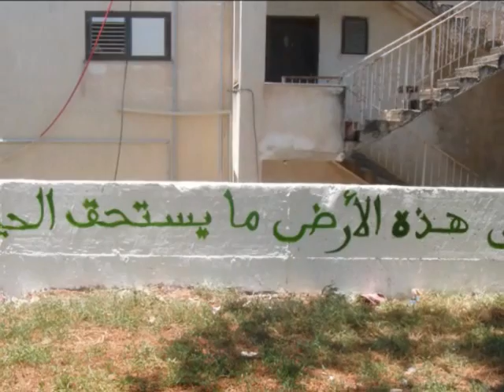"شفاعمرو بجميع ألوانها"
بعد عام من اللقاءات الأسبوعية لشبيبة "بلدنا" شفاعمرو كإطار توعوي شامل في مضامين مختلفة كالإنتماء والهوية، حقوق الإنسان، التطوع، الجندر ومناهضة الخدمة المدنية، نفذت الشبيبة إنجازها الشعبي "شفاعمرو بجميع ألوانها" الذي يعد مشروع نوعي وفريد يتضمن لقاءات تواصل تطوعية في عدد من الأمكان الحيوية في البلدة، وذلك مع مجموعة تضم 25 شابا وشابة من مختلف الإنتماءات والأحياء في البلدة.

هذا وقد رافق المجموعة من المرحلة الاولى وحتى اتمام الانجاز الشعبي "شفاعمرو بجميع الوانها",  المرشد امير خطيب من شفاعمرو والذي تلقى بدوره تأهيل من خلال دورة القيادة الشابة في جمعية الشباب العرب- بلدنا.

خلال أربعة أيام ونهايتا أسبوع نُفِّذ المشروع الذي شهد إقبالا رائعا من الشبيبة في شفاعمرو، حيث قاموا بأعمال تنظيف ودهان لأماكن عامّة كالمركز الثقافي البلدي، حديقة شفاعمرو العامّة، المدرسة الإبتدائية وقلعة الظاهر عمر الزيداني التاريخية في البلدة القديمة في اليوم الأخير حيث أقاموا فيها أمسية ختامية حضرها الأهالي وعدد من الشخصيات الناشطة جماهيريا بالإضافة  لطاقم من جميعة الشباب العرب "بلدنا".

ما كان واضحا وجليا خاصة في اليوم الأخير من المشروع هو الجو العائلي والدافئ الذي ساد بين الأعضاء، إضافة للتواصل الرائع بينهم، غير أنهم أجمعوا على أنَّ المشروع كفيل بإيصال فكرة التطوع للمصلحة العامّة بشكل مُعمَّق وطعم مختلف عمّا تطرحة الحكومة من خلال مشروعها ضد المجتمع العربي الفلسطيني "الخدمة المدنية"، فهم أثبتوا أن التطوع والعطاء للمجتمع ينبع من الشعور بالإنتماء له وليس بعكس ذلك.

وفي النهاية تخللت الأمسية فقرات فنيّة تم تحضيرها من قبل مجموعة "شفاعمرو بجميع ألوانها" وشارك فيها كل من: مرام شيخ سليمان غناءً، محمد نحفاوي ومحمد صفي عزفا ،ميناس عطارية إلقاءً ومنى صبّاح عِرافةً، كما وتم تكريم جميع الأعضاء في النهاية بشهادات فخر وتقدير.